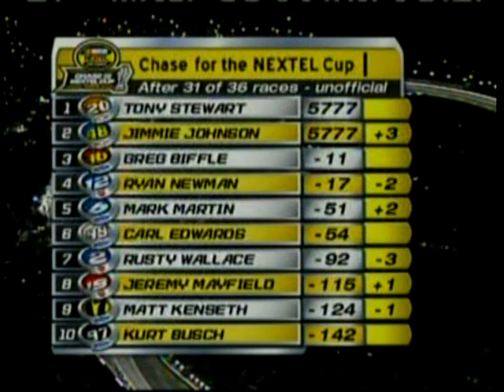2005 UAW GM Quality 500 [17/17] (Finish--Victory Lane)